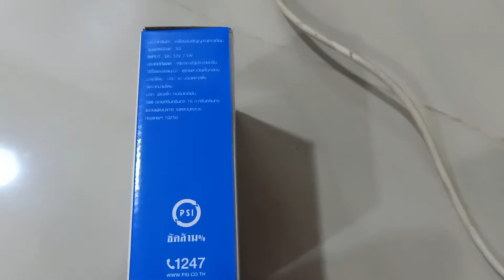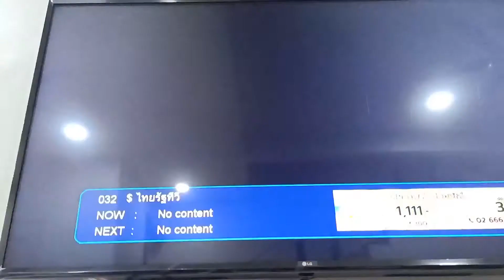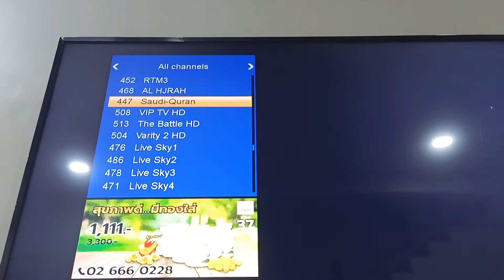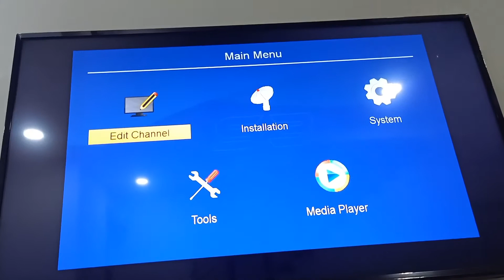Unboxing and review PSI S3 Hybrid Satellite decoder